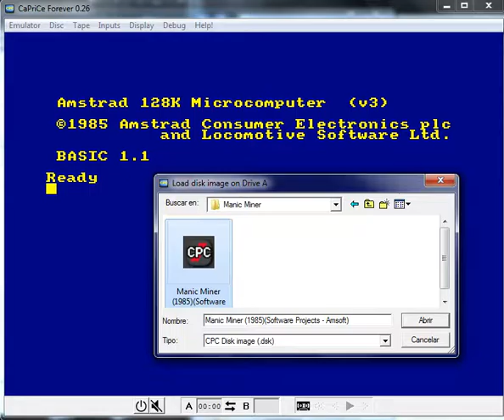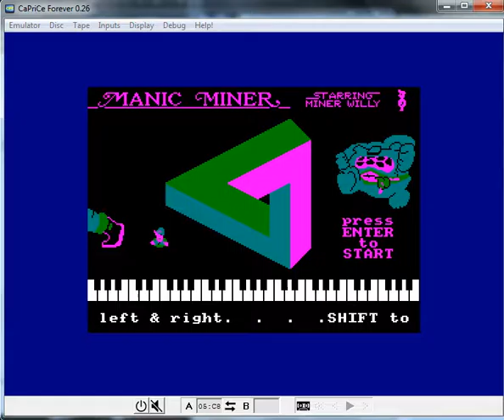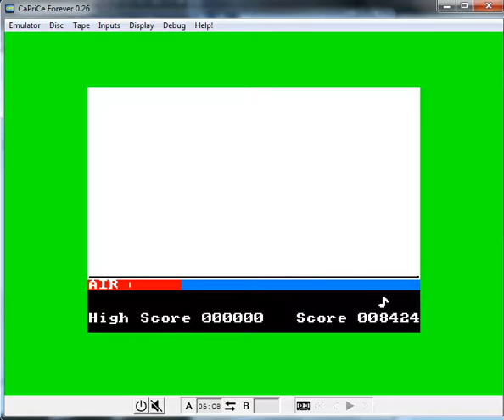Manic Miner - Amstrad CPC - emulador CaPriCe Forever 0.26 - probado Windows 7 x64